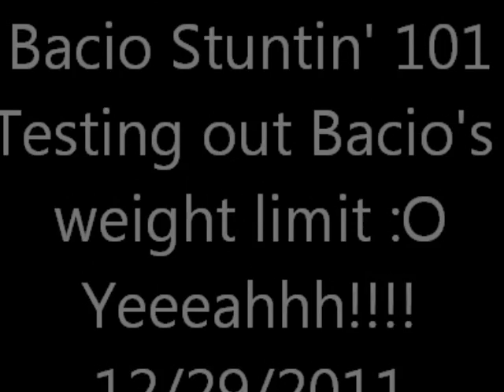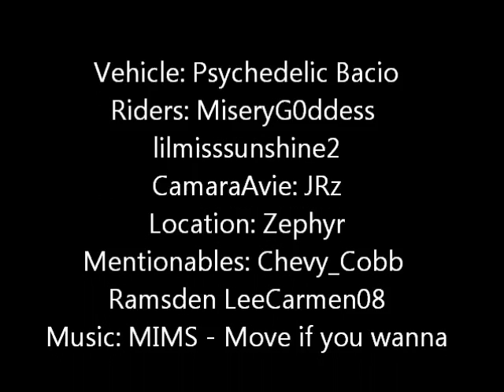There.com - Thug Lyfe Thursday Bacio Stuntin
Chillin wit sum homies at Zephyr. Shootin da breeze. What Happens when you get to heavy set females on a tiny bacio? Let's find out if the poor lil machine can keep up with the LOAD. HAH